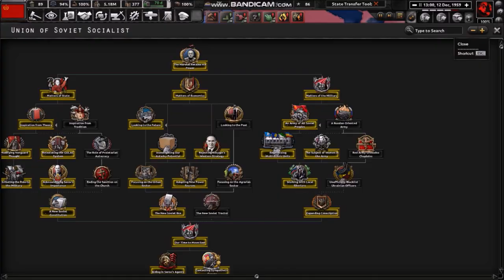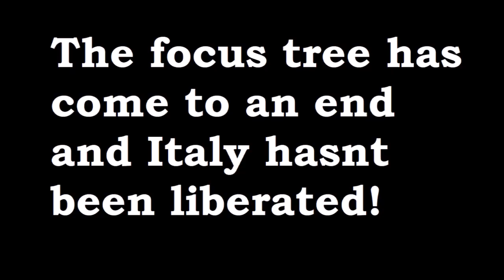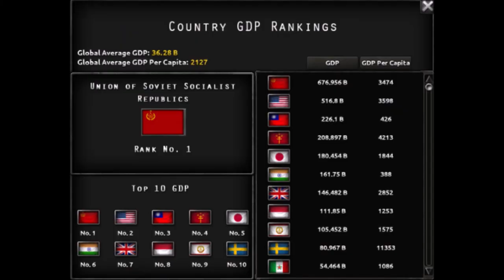Marshal ZHUKOV liberates EUROPE from the Germans! Hearts of Iron 4: TWR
Zhukov has liberated all of Europe from the fist of Germany and Italy. The economy is booming, and nearly all of Europe is in the faction.
It would mean a lot to me and would help the video be shown to more people who could see it too :)

Moskva za nami!

Mods in the video:
Thousand Week Reich